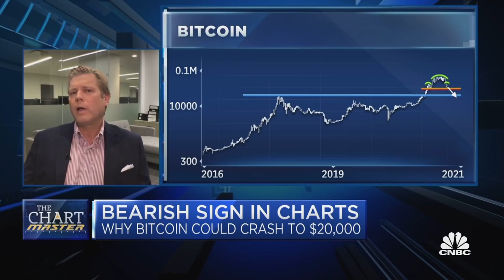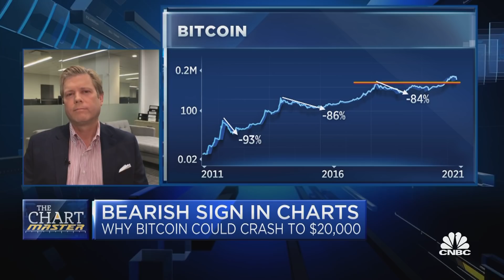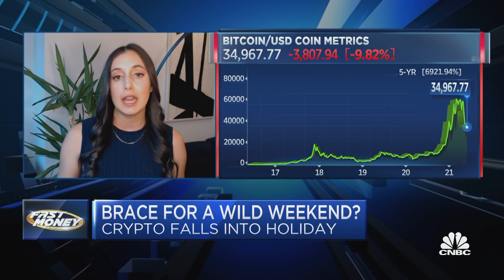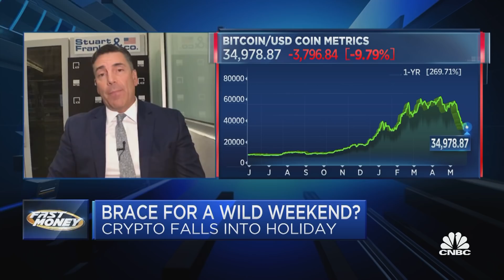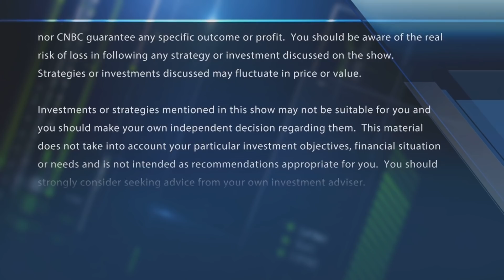A key pattern suggests bitcoin will crash to $20K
Weekends are volatile for bitcoin. Here's where the Chartmaster says prices are headed. With CNBC's Melissa Lee and the Fast Money traders, Guy Adami, Tim Seymour, Steve Grasso and Courtney Dominguez.